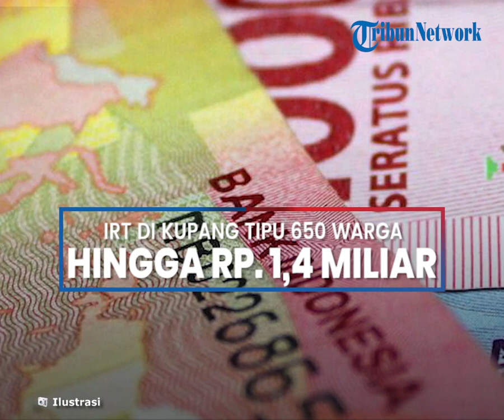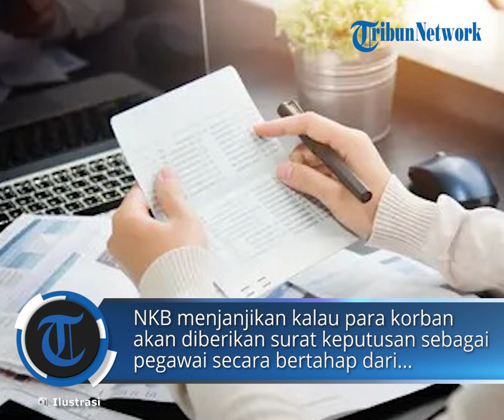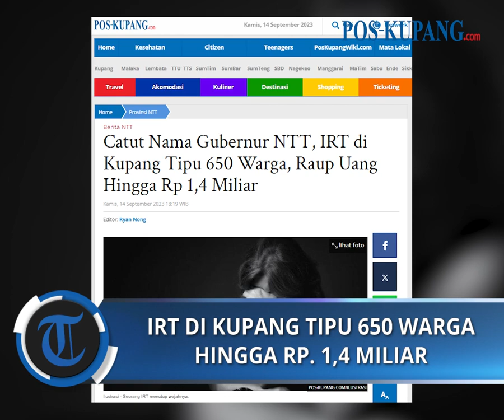Catut Nama Gubernur NTT, IRT di Kupang Tipu 650 Warga, Raup Uang Hingga Rp 1,4 Miliar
POS-KUPANG.COM - Seorang ibu rumah tangga (IRT) asal Kupang Provinsi Nusa Tenggara Timur (NTT) berhasil menipu dan memperdayai ratusan warga NTT.

IRT berinisial NKB alias Naema (62) menipu 650 orang warga Kabupaten Belu dan Malaka dengan iming iming menjadikan mereka aparatur sipil negara (ASN) dan polisi.

Perempuan yang diketahui sebagai warga Jalan Bakti Karang, RT 033/RW 011, Kelurahan Oebobo, Kecamatan Oebobo, Kota Kupang itu bahkan mencatut nama Gubernur NTT untuk memuluskan ide busuknya itu. Kamis, 14 September 2023 (POS-KUPANG.COM, Ryan Nong)

Artikel ini telah tayang di Pos-Kupang.com dengan judul Catut Nama Gubernur NTT, IRT di Kupang Tipu 650 Warga, Raup Uang Hingga Rp 1,4 Miliar,

VPO   : IRLAND